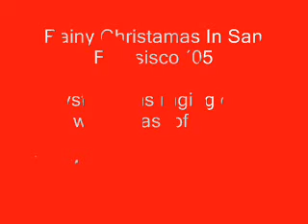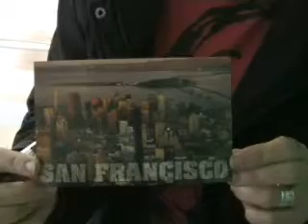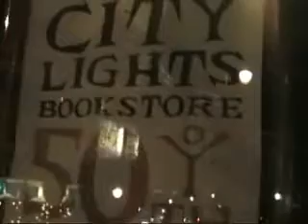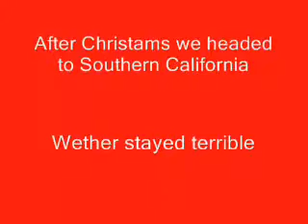Great Christmas Storm in San Francisco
First pictures of the Great Christmas Storm at Bay Area. After shooting  we decided to kill the guy who composed that stupid song "It never rains in Southern California". From frozen Finland to eternal sunshine of  California